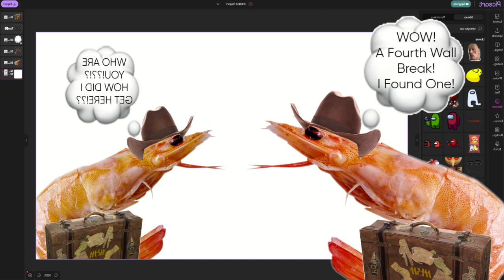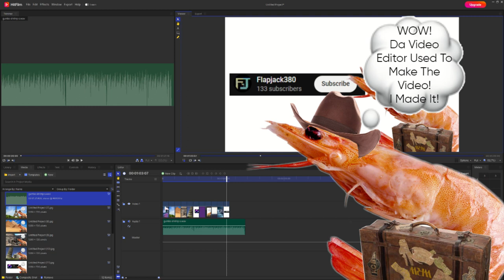Gumbo Shrimp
Guh